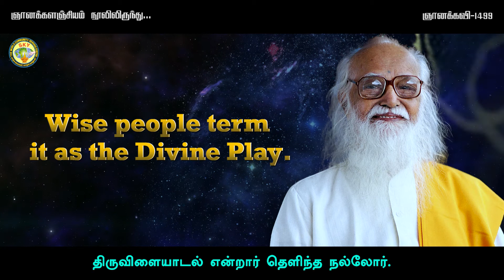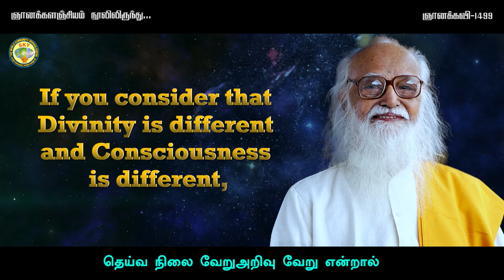நான் எனது அறிவு | Naan Enathu Arivu | Vethathiri Mahairishi Songs வேதாத்திரி மகரிஷி | SKY Yoga Tamil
Pay Now: UPI ID: 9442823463@paytm

*What is the easiest way to create positive vibrations?*

Online Life transforming 12 days Foundation Courses starts, every month 1st and 16th.
On Sunday's, a three hours Online session of Kayakalpa Yoga will be there.
🕒 பதிவுக்கு முந்துங்கள்.     🕒 Register soon….